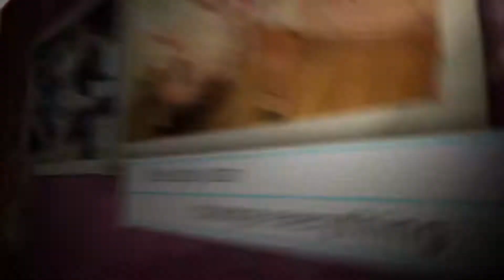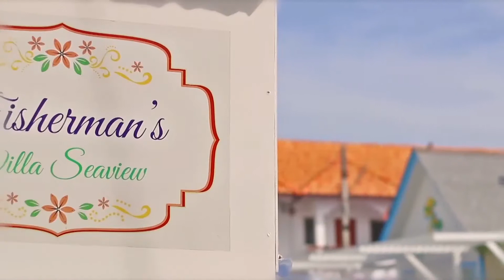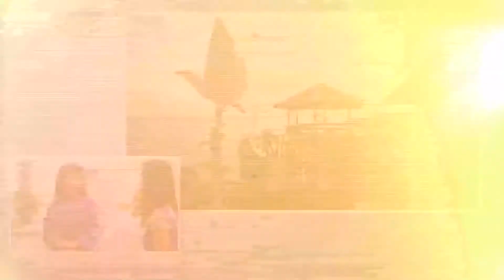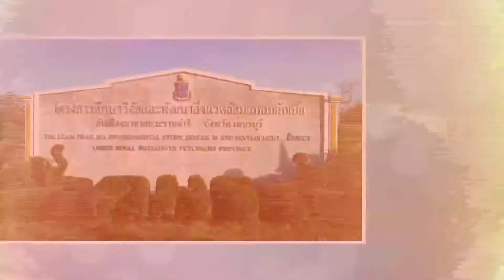Happy Society Fisherman Villa Seaview